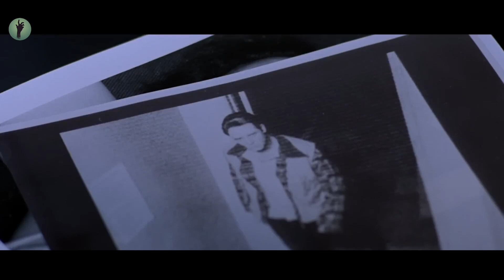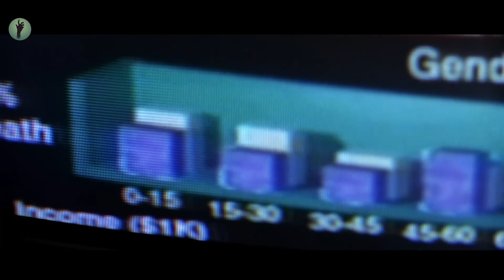Un personaggio di un videogioco con abilità di 200 assassini fugge nel mondo reale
Nome Film:  TH3 VIRTU0SITI